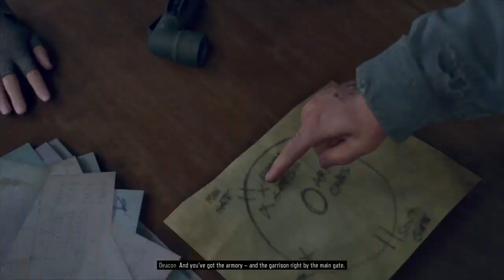elmo_ooi's Live PS4 days gone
Very good day, i am Dr.Jeff, i created this motovlog channel to show you the experience riding a bike in a country like malaysia. I currently live in northern part of malaysia and i ride a lot.
I started this channel with just rm 20.